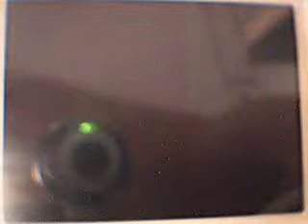PKMN Fuera de Escena: por los pelos BW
¿Quien se podia imaginar que el combate 14 en el Metro de Batalla Doble iba a ser una pesadilla? Yo no pero al ver al Stoutland del enemigo me quedé atonito cuando derrotó a Lorenzo y Maestro pero al menos tuve suerte de que Tecno derrotara a ese Stoutland.
Disfrutadlo.